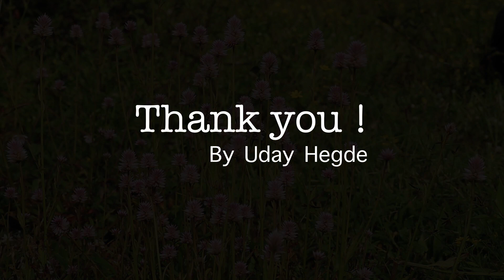Mystical Western Ghats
Created this video from the small clips which I captured during my macro photography trips.